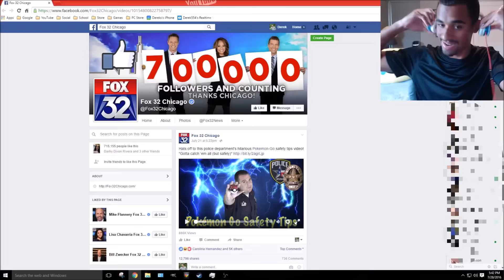Pokémon GO safety tips(Chicago police) - REACTION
They did a really good job with the video! Loved the idea and the fact they took the time to make it! All jokes aside I make in this video it was great!